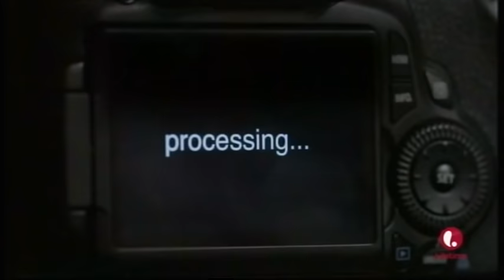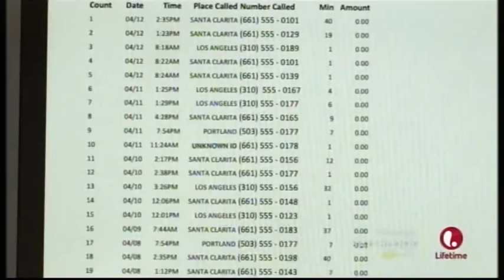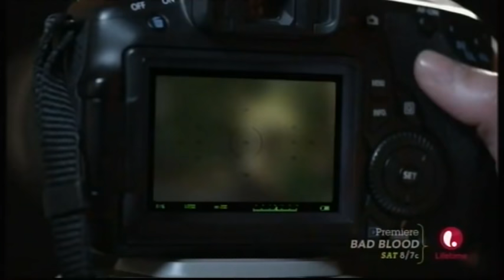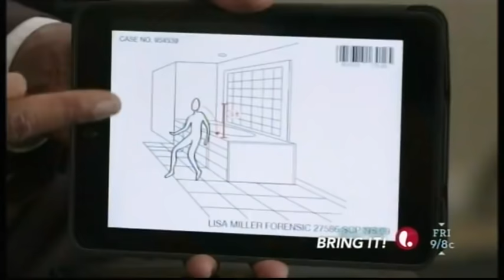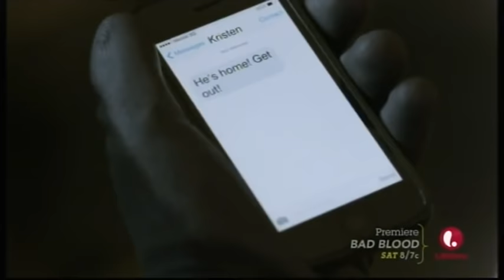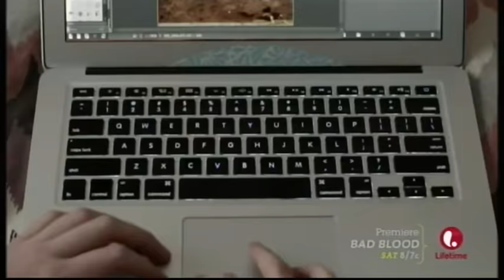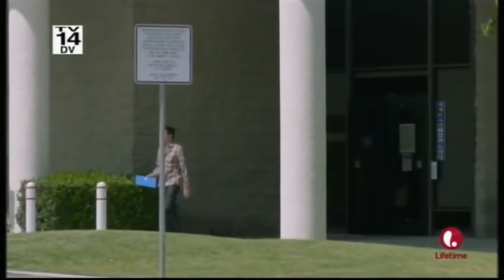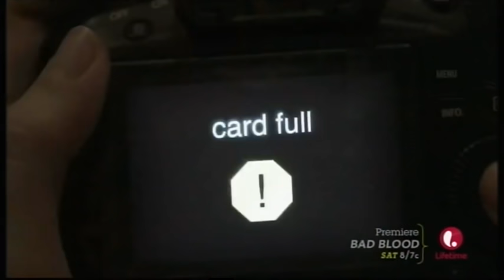VJ JUNIOR 2020 INSPIRATIONAL THRILLER MOVIE ENJOGERERE